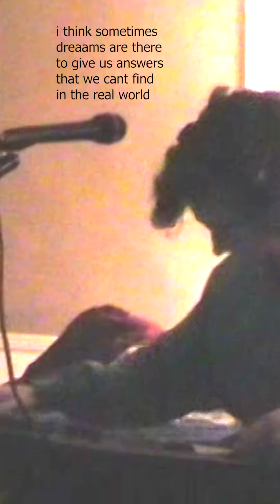Starfish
Interest me